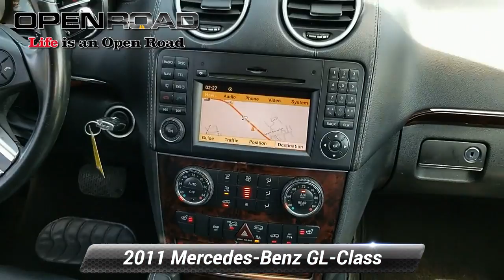Used 2011 Mercedes-Benz GL-Class GL 450, Newton, NJ P16860A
Value Priced below the market average! -iPod Adapter -Power Lift Gate -3rd Row Seating -Active Suspension ABS Brakes -Power Seat -Automatic Headlights -Air Suspension -Heated Front Seats -AM/FM Radio -Parking Sensors and many other amenities that are sure to please. Based on the excellent condition of this vehicle, along with the options and color, this Mercedes-Benz GL-Class is sure to sell fast. -Multi-Zone Air Conditioning - Garage Door Opener Park Distance Control

[RLVID:985:3991cdf87eaaa627:c221c3800e011ae9:1]